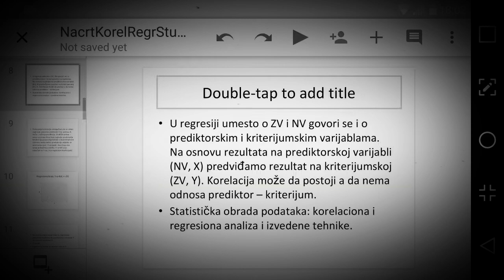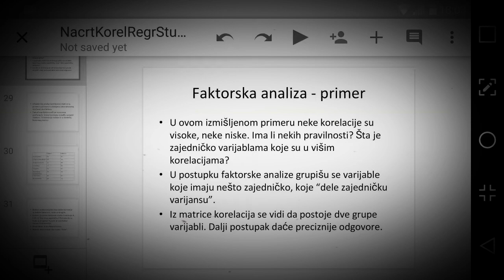Korelaciono regresioni Nacrti u metadologiji